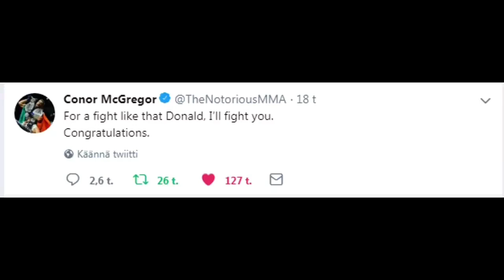UFC 246 Conor McGregor vs Donald Cerrone Promo